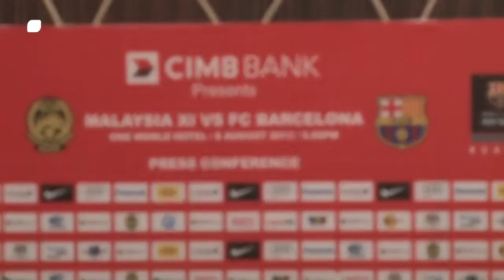KLTV_MY: I'm happy to stay in FC Barcelona - Fabregas.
"This dream hasn't changed. I didn't hide anything. My conscious is very clear. I'm planning to stay in FC Barcelona" - Fabregas.